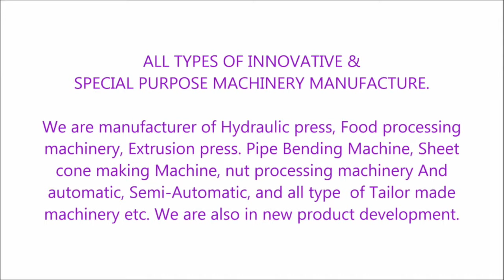STAMPING BASIC JWELLERY MARKING MACHINE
JWELLERY MARKING
METAL MARKING
MACHINE MARKING
PART MARKING
IMRESSION MARKING
PUNCH MARKING
ENGRAVING MARKING
HYDRAULIC METAL STAMPING PRESS